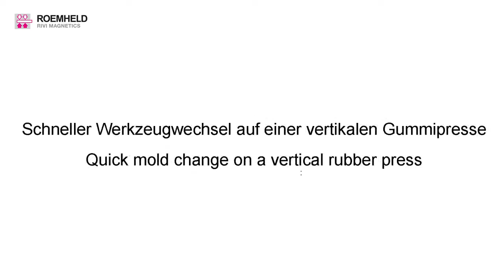Römheld Rivi na targach K 2019